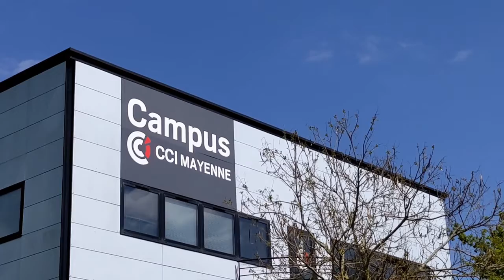Préparer son avenir avec Daniel Moquet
"Tout le monde peut réussir avec de la motivation" affirment Kevin Giraud et Jordan André. A 20 ans, leur BTS en poche, ils ont choisi la Licence en alternance à la CCI de Laval et en entreprise avec la franchise Daniel Moquet.